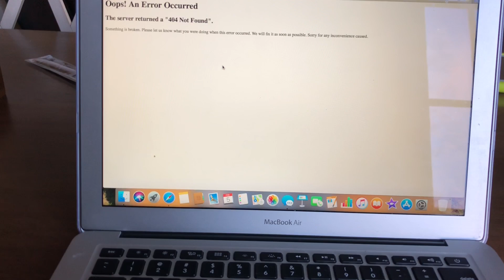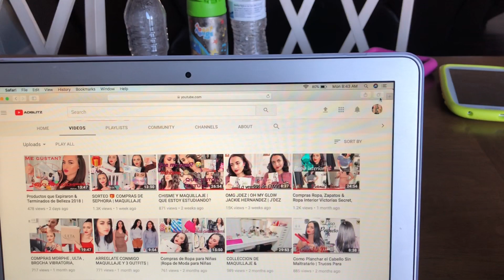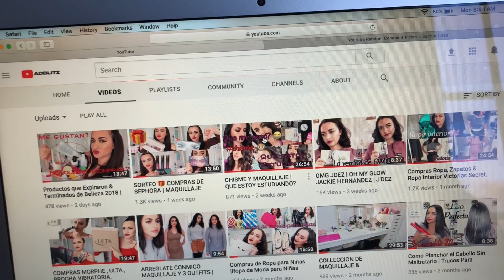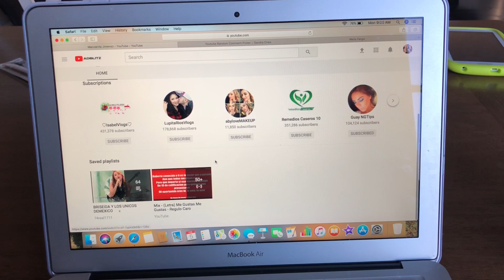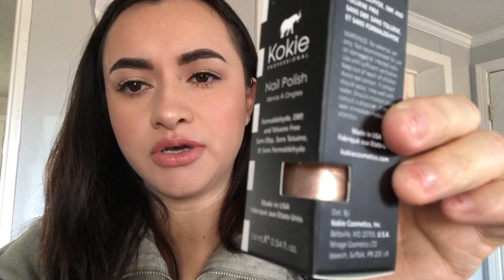Vlog#9 Maquillo a mi hija | Nuevo sorteo!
📸 INSTAGRAM \ ABYLOVEMAKEUP
👻SNAPCHAT \ ABYLOVEJM

I received This items courtesy of Lancome
Perfume lancome